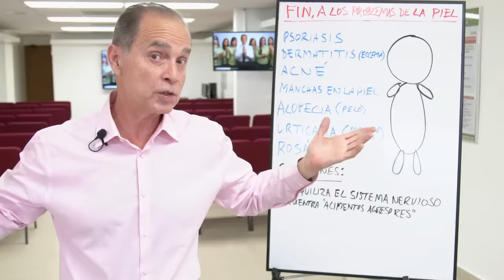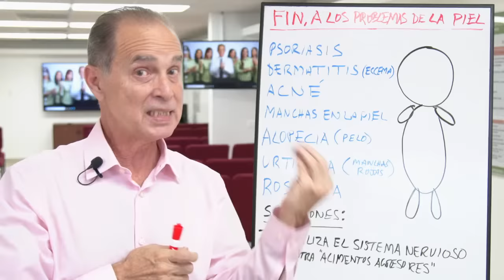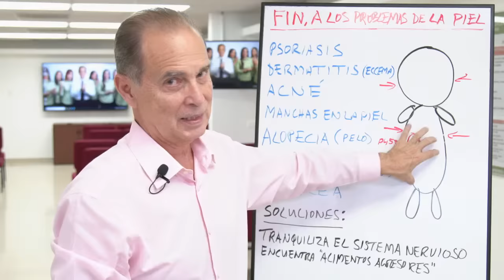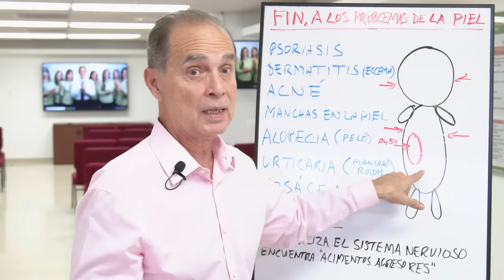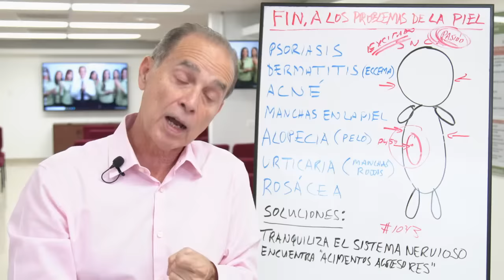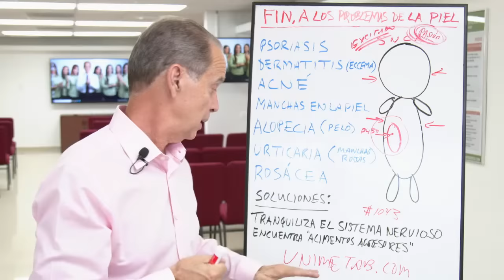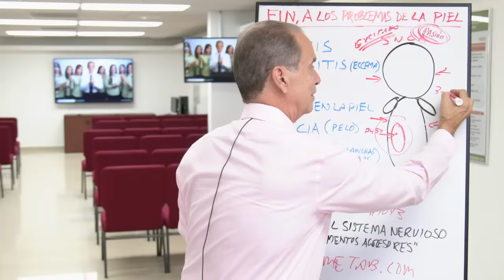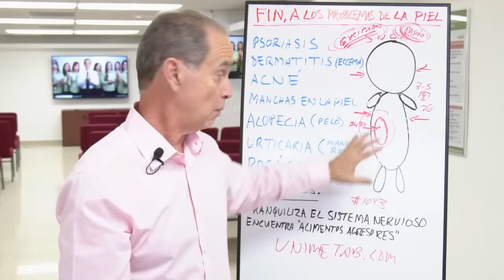FIN, A LOS PROBLEMAS DE LA PIEL - EN VIVO CON FRANK SUAREZ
Registrate ahora 👇🏻👇🏻👇🏻

🔴 En vivo con Frank Suárez